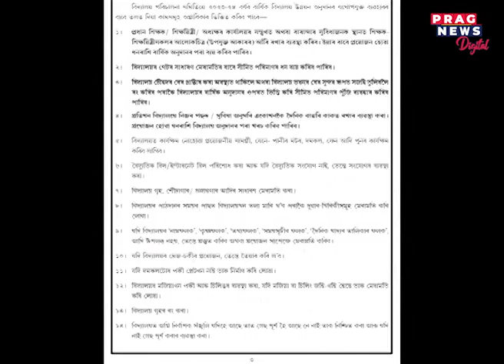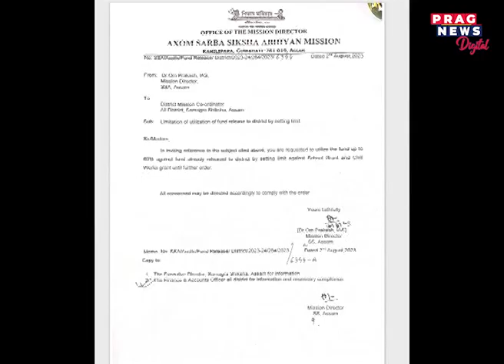New rules and regulation for Education dept, says education minister Ranoj Pegu